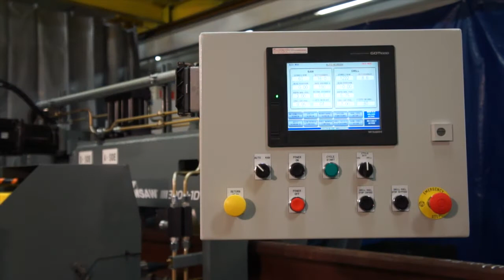AMSAW S300 Carbide Rail Saw and Drill by AME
AMSAW Circular Carbide Production Cutoff Saw and Drill for Rail.
Made in the USA by Advanced Machine & Engineering.